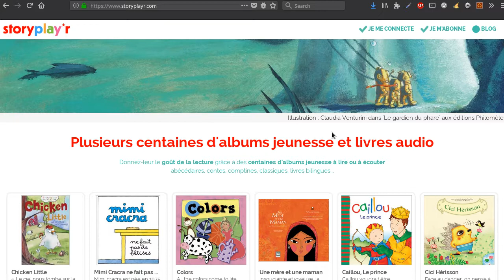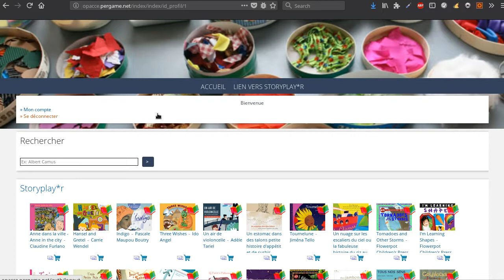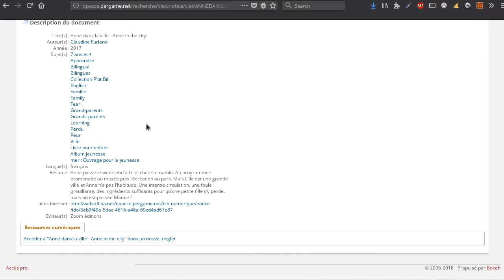Bokeh: ressource numérique Storyplay*r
Démonstration de l'intégration de la ressource Storyplay*r dans l'OPAC Bokeh.